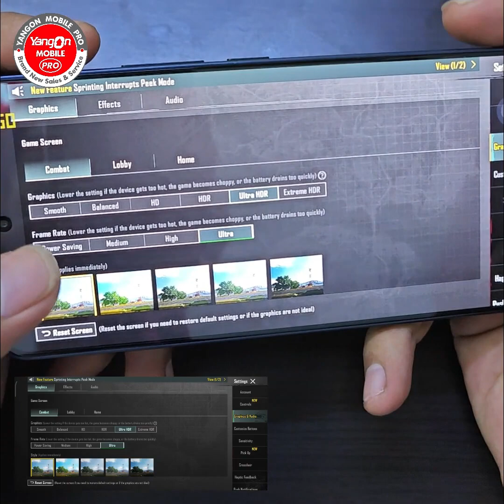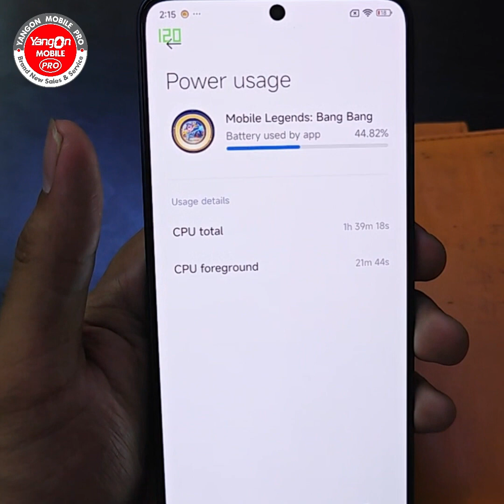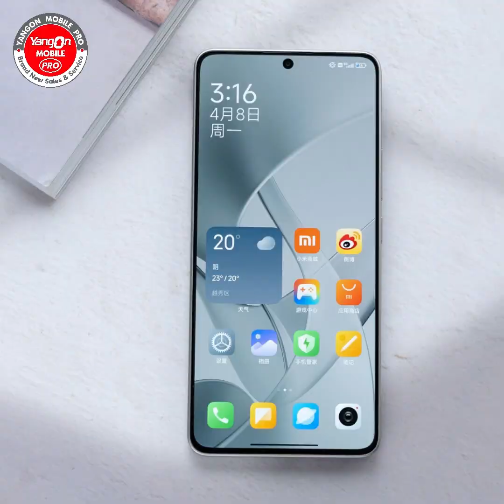Redmi Turbo 3 (GamingTest)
Redmi Turbo 3 (Gaming Test)